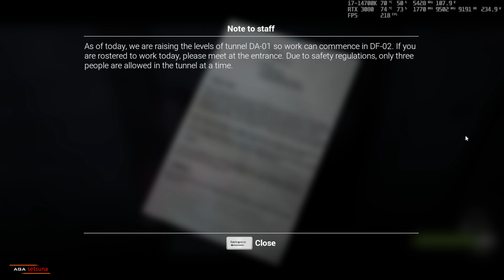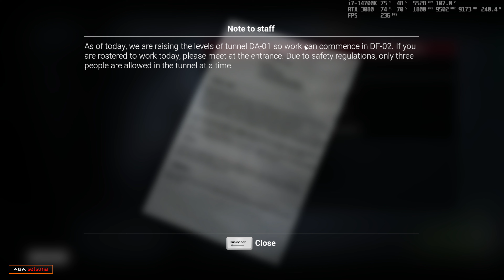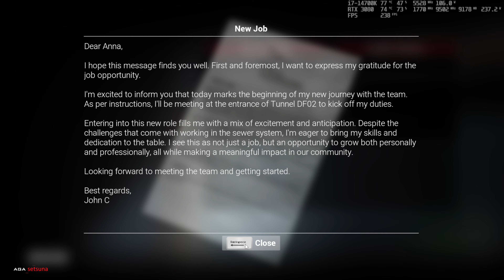Elise Sewer Level Demo Gameplay 4K RTX 3080 i7-14700K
Awakened in a bunker amidst a zombie outbreak after a car crash, guide Elise through harrowing challenges, solve puzzles, and face relentless undead hordes and uncovering the bunker's dark secrets

TITLE: Elise
GENRE: Action, Adventure, Casual, Indie, Strategy
DEVELOPER: Stuart White
PUBLISHER: Stuart White
RELEASE DATE: Q4 2024

Simple Benchmark
Resolution = 2560x1440
I'm using MSI Afterburner to Limit my GPU RTX 3080 power into 75% with 100 Wattage Cut-off
Video upscaled to 4K / UHD / 3840x2160p
I made the The Benchmark Statistic Small So The Graphics and Story of the Game still Enjoyable

Youtube need time to Process into 4K or 1440p, will be done soon.
In Game Resolution:
4K / UHD / 3840x2160p [O]
2K / QHD / 2560x1440p [X]
FHD / 1920x1080p [X]

gameplay pcgame adventuregames horrorgaming walkthrough playthrough reshade  videogames rpg operator shootinggames shootinggame gameplay fancam camera freecam i7 i5 i3 i9 14700k intel nvidia rtx 3080 VTuber gaming 4K 2160p 1440p 2160p60 insomniagimania gameplay pcmod gamemod videogamemod modding mods demo indiegames horror nocommentary pcgames walkthrough playthrough